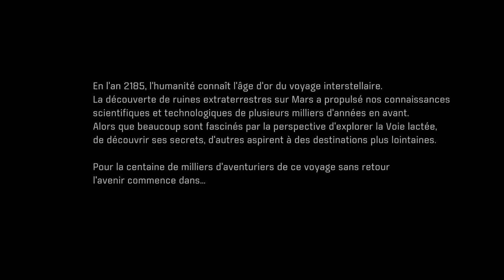-MASS EFFECT ANDROMEDA - CREATION PERSONNAGE -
Met moi un gros doigts bleu si tu veux !